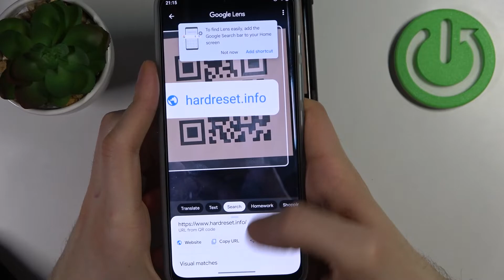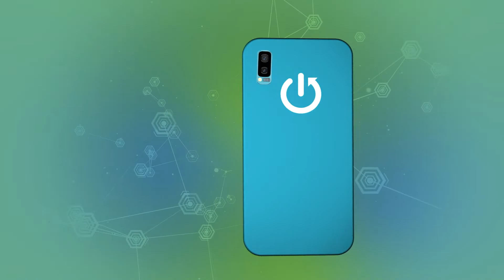How to Scan QR Codes with Camera App on Motorola Moto G71 – Use QR Code Scanner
Hi there! If you want to scan QR codes on your Motorola Moto G71 using the camera application, without using any downloaded third-party applications, then this video is clearly made for you! Our Specialist will show and tell in this video how to Enable the function of reading QR codes simply by opening the camera on Motorola Moto G71. So, open this video and repeat all the actions of our Expert to scan QR Codes successfully on your Motorola Moto G71 without any problems.

How to Scan QR Codes with Motorola Moto G71 Camera?
How to Use Camera to Scan QR Codes on Motorola Moto G71?
How to Activate QR Code Scanner on Motorola Moto G71?